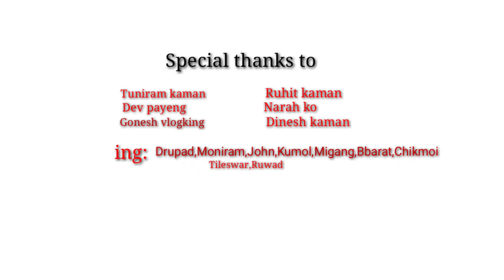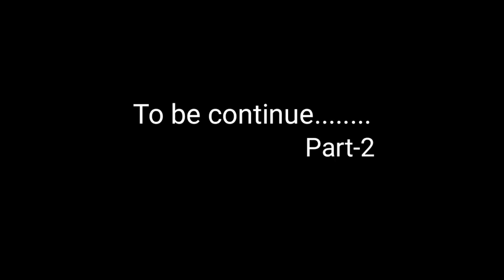MÉ:TÍD official short film || a fight for jungle😤 Onam Ao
Presented by : Onam Ao

Tuniram kaman,Ruhit kaman,Lovo narah,Dev payeng,

Videography: Dev payeng/Viratkaman
Editing: Narah ko/Virat kaman
script: Virat kaman
Concept: Ruhit kaman

Cast:John pegu , Moniram kuli, Drupad missong,Kumol Mili
Migang Daw,Ruwad kaman,Tileswar pegu,Chikmoi Doley.